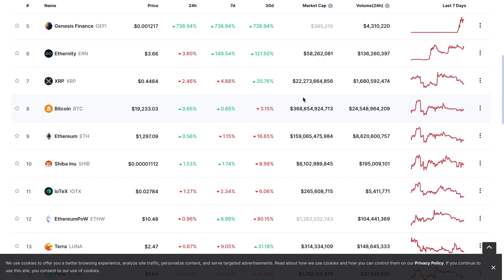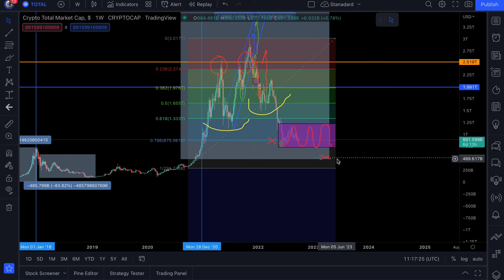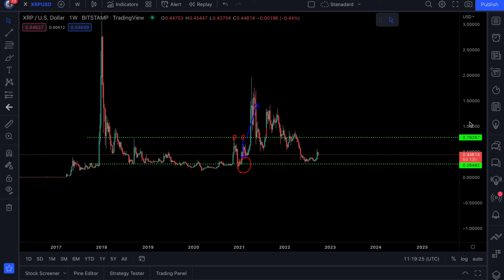XRP (RIPPLE) REALISTIC END OF YEAR PRICE PREDICTION (2022)